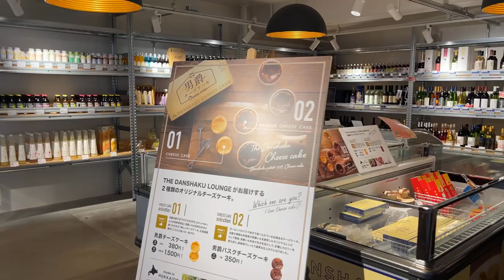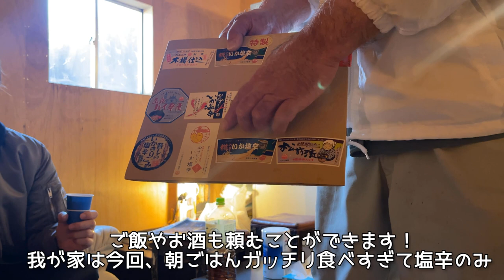【子連れ函館旅行】一棟貸しのヴィラ ヒルズテラス函館 ラッキーピエロ 道の駅なないろ・ななえ 小田島水産食品㈱ 塩辛工場見学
一棟貸しヴィラ ヒルズテラス函館

小田島水産食品㈱ 塩辛工場見学 申し込み